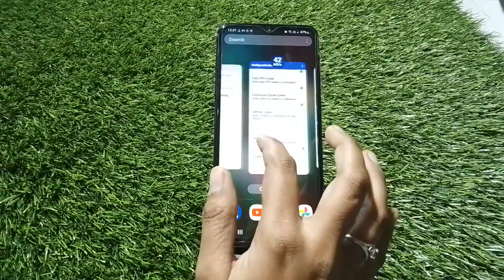How To Enable Split Screen Samsung Galaxy F44, Dual Screen Create Samsung Galaxy F44, Split Screen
Setting Split Screen Samsung Galaxy F44,  Mein Dual Screen Kaise Kare,Dual Screen Samsung Galaxy F44, How To Use Dual Screen Samsung Galaxy F44,

How To Enablesplitscreen Samsung Galaxy F44, Dualscreencreate , Split Screen Setting